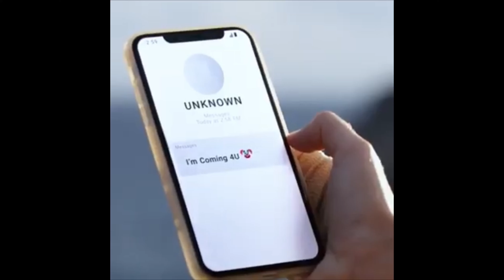I Know What You Did Last Summer TV Series - Trailer Breakdown